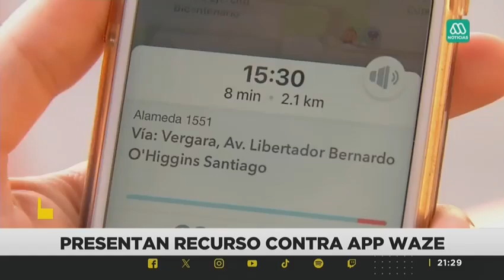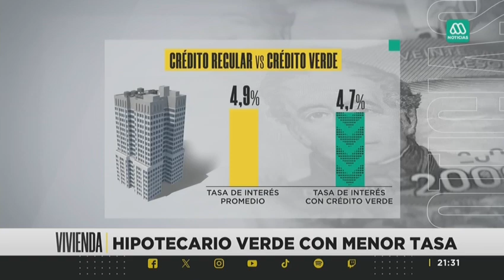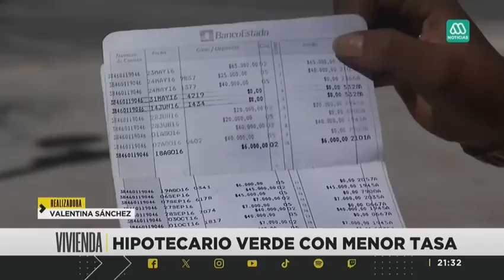HIPOTECARIOS VERDES CON TASA MÁS BAJA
Habla.  Juan Francisco Castaño, gte. hipotecario BICE